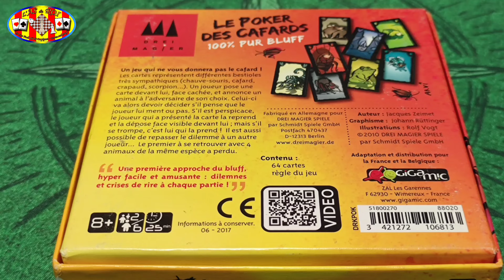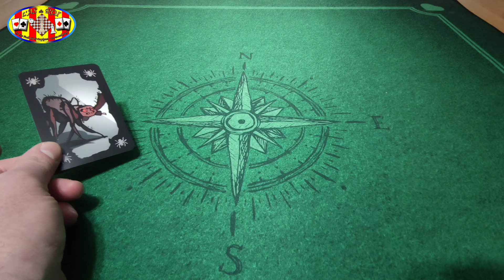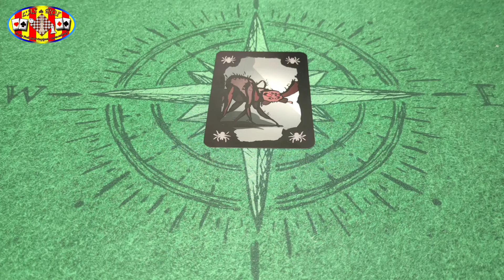Le Poker des Cafards - Jeu de société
Présentation du jeu " Poker des cafards ", un jeu de bluff dans lequel il ne faut surtout pas être le joueur qui va se faire éliminer du jeu !

Nota : Les règles du jeu expliquées dans cette vidéo sont les règles les plus importantes qui permettent de comprendre l'essence du jeu.
Pour avoir les règles exactes, merci de vous référer au livret des règles.

Type de jeu : Jeu de cartes
Age : A partir 8 ans
Nombre de joueur : 2 a 6 joueurs
Durée : 25 minutes

Boutique :
As du Roi - 49 Rue Maréchal Foch - 66000 Perpignan
Du Mardi au samedi : 10H00/12H30 - 14H00/19H00